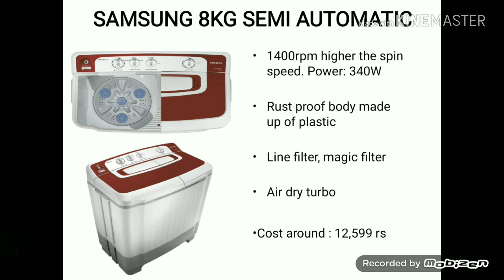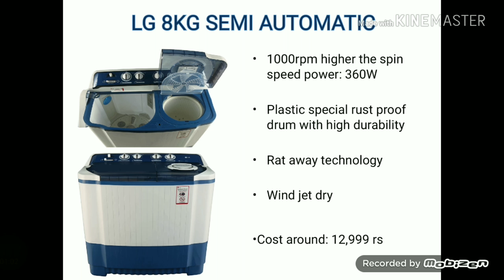Semi automatic washing machines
In this video I am going to show you the top 3 semi-automatic washing machines and giving you information about washing machine designs and the cost of washing machine. I hope this video will help you and I am going to show you my new washing machine link are given below.

Samsung 8 kg Semi Automatic Top Load Washing Machine Grey, Maroon

LG 8 kg Semi Automatic Top Load Washing Machine Blue

Whirlpool semi automatic washing machine 8kg